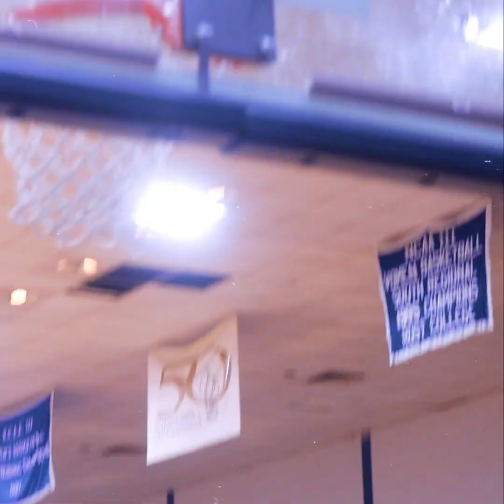All Da Smoke....Vol. 1